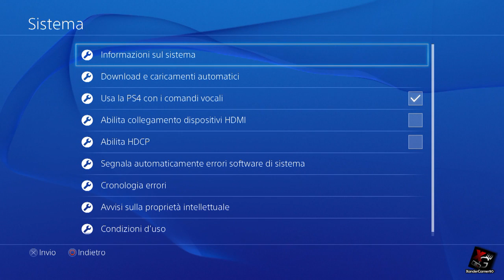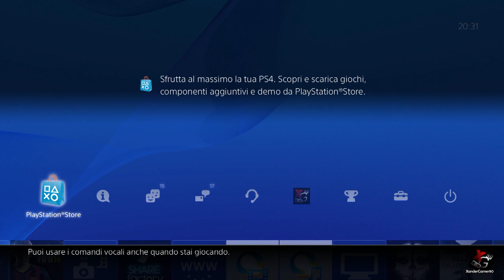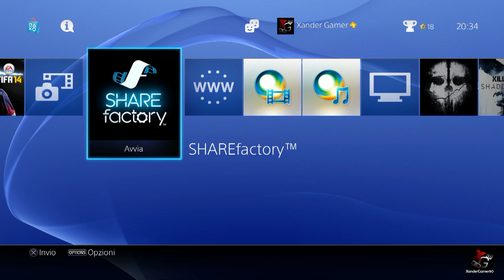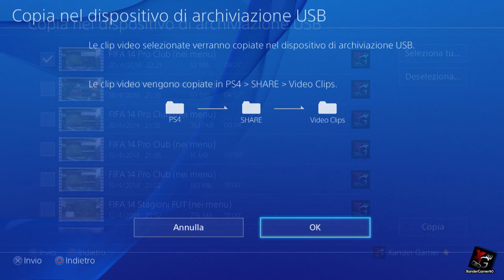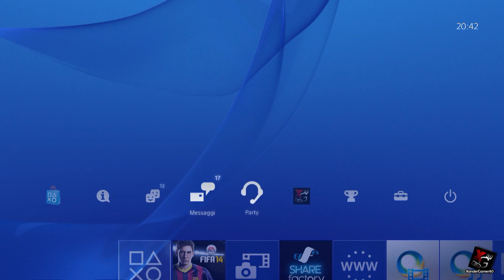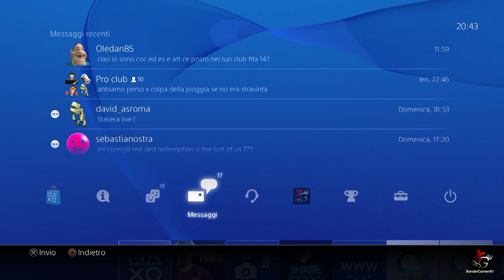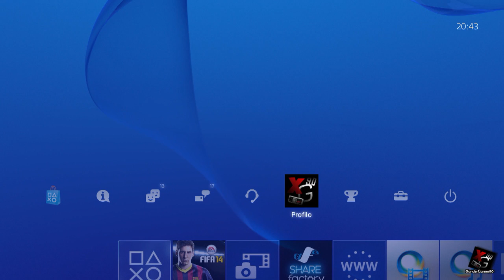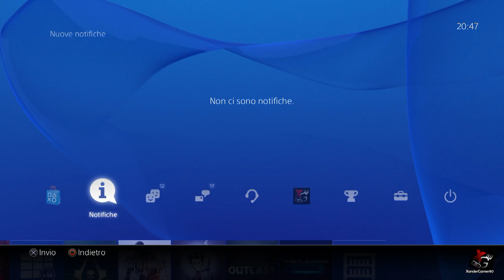Tutto sul Nuovo Update 1.7 di Playstation 4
E' finalmente uscito l'aggiornamento al nuovo firmware 1.7 di PS4! Le novità sono veramente TANTE!!! Scopriamole insieme!
▼ ▬▬▬▬[ LINK BOX ]▬▬▬▬ ▼
Dovete vendere o comprare giochi?